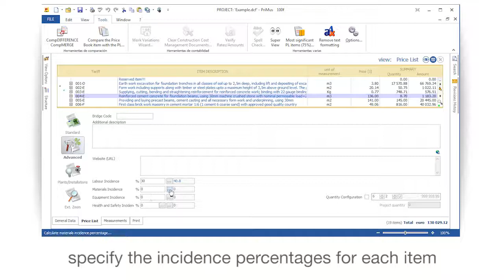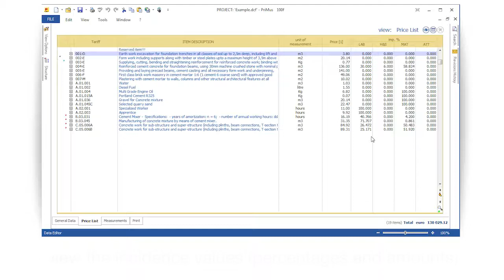PriMus Tutorial - Labour, materials, equipment and Health and Safety - ACCA software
This video shows Labour, materials, equipment and Health and Safetywith a BoQ and construction cost estimating software. See How to insert, view and print the resource and health and safety incidence percentages for each price list item. Use PriMus in the most straight-forward and efficient way.